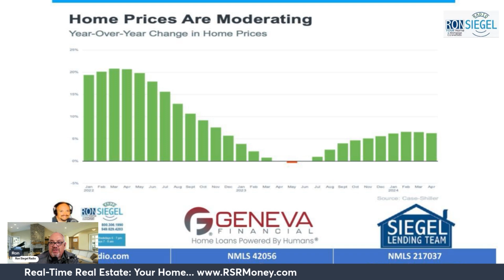Are Home Prices Going To Come Down